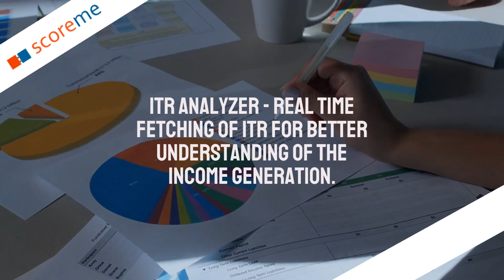Scoreme Solutions a Leading Fintech Company in India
Are you looking for Digital Lending solution for easing your lending process.

Scoreme Solutions a leading fintech company in India helps you with its automated next-generation tools and solutions for paperless credit appraisal and monitoring so you can digitize your loan processing with Speed, Accuracy, Automation, and Dedicated Customer Journey.